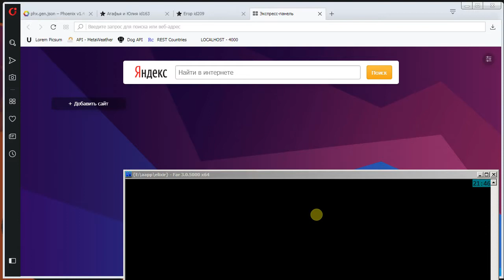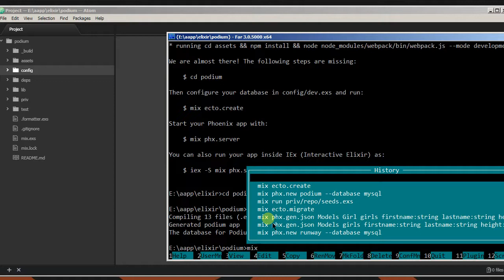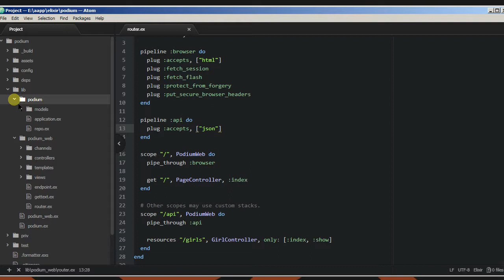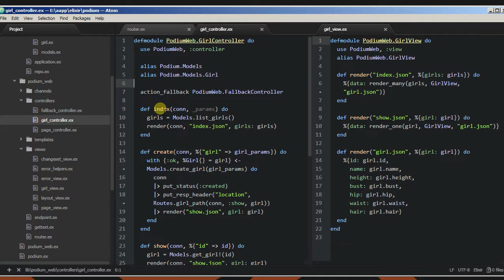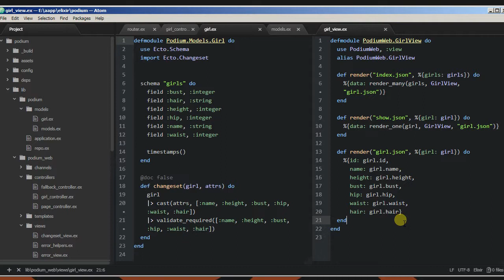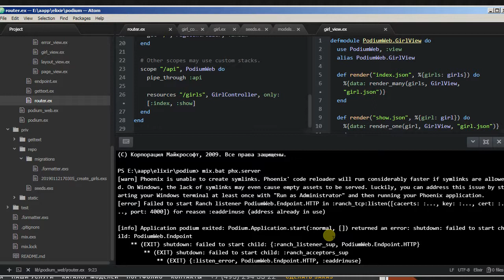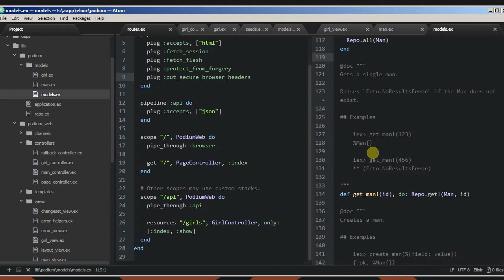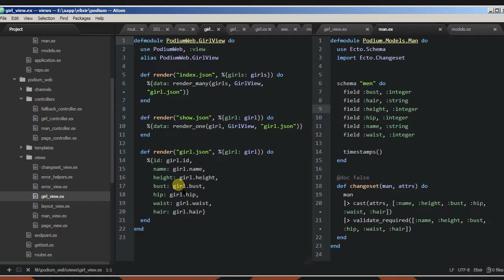Framework Phoenix - 05/6 CRUD, генерация шаблонного Rest-Json-Api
Используем генераторы Phoenix для создания шаблонного rest сервиса, который отдает данные в формате json